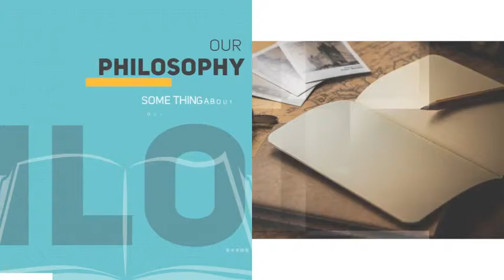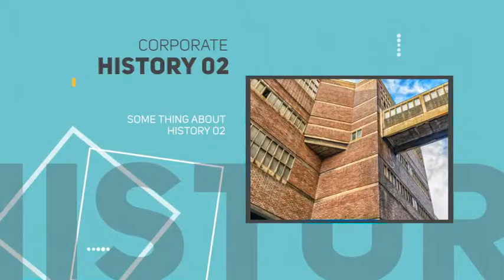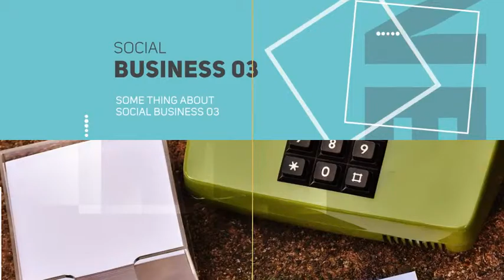New Corporate Presentation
New Corporate Presentation for promote your company or service. Just edit the text, drag and drop your logo , images and hit render. 100% After Effect.

Simply remove the unwanted segments and re lineup the order or add bonus segments.

Perfect For:

Company Presentation, Business promo, Service promo, YouTube video marketing promotion, Video marketing company,Animated text opener